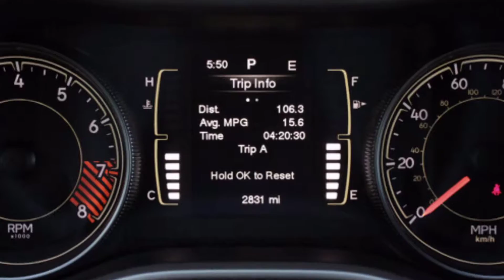2014 Jeep Grand Cherokee vs 2015 Jeep Grand Cherokee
This video is about 2014 Jeep Grand Cherokee vs 2015 Jeep Grand Cherokee.